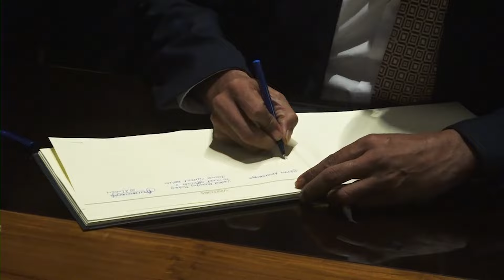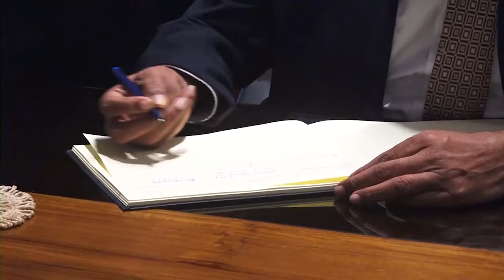අධිකරණ හා ජාතික ඒකාබද්ධතා අමාත්‍යවරයා වැඩ බාරගැනීම | Harshana Nanayakkara | 2024.11.19